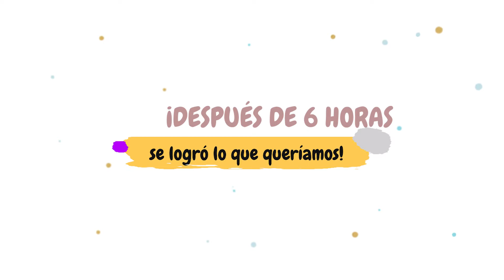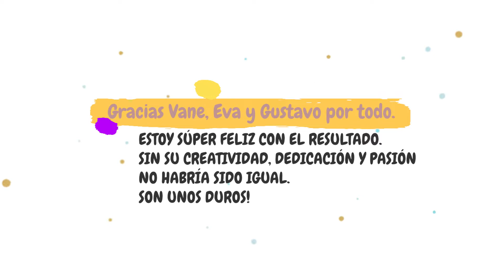VLOG - Me maquillaron mitad del cuerpo!!! (edición Halloween 🎃 ) | Any Gonzalez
Hola bellezas,

Este maquillaje fue inspirado en una artista a la cual admiro muchísimo. (@the_wigs_and_makeup_manager)
Y, a quien quería alguna vez hacer o recrear y no se pudo.

Luego, en el camino te encuentras con personas con mucha creatividad y talento como el de Vanesa Galeano (@colorcheeks) quién tardo 6 horas en hacerme este increíble arte en mi cuerpo. Gracias por cumplirme el sueño de verme así 🤩 Eres una dura 🙌🏼🔥

Gracias Eva (@evapflores) por siempre ponerle la pasión que le pones a todo lo qué haces. Eva se encargo de que esto se diera de la mejor manera. As always!

Gustavo (@gustavo.photography) gracias por tu tiempo, tu espacio y dedicación. El trabajo se hace más fácil frente a la cámara cuando encuentras personas que le ponen el 100 a lo que hacen.

SÍGANLOS!